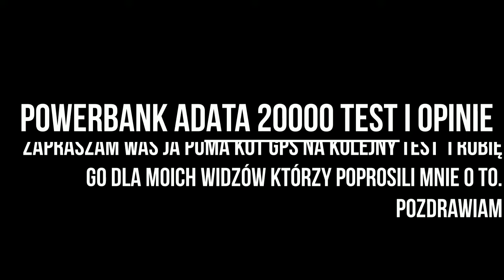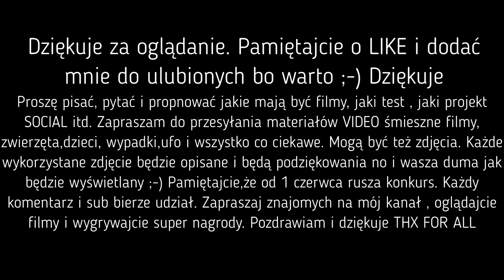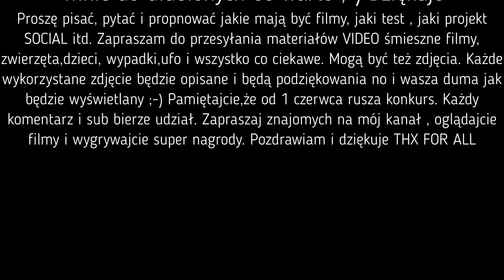ADATA powerbank 20000 - test i opinie po 2 miesiącach 2018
Test i opinie o Powerbank ADATA 20000 wykonane po paru miesiącach urzytkowania. Zapraszam na wesoły test.